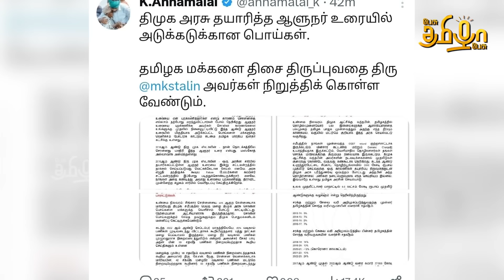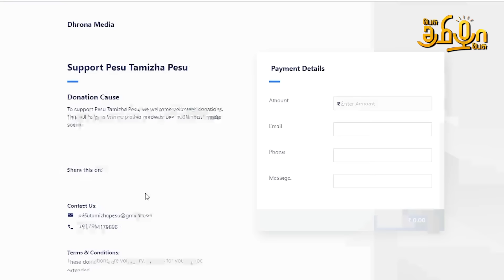DMK-க்கு புதிய விளக்கம் கொடுத்த JP நட்டா ! - ஆர்ப்பரித்த பாஜகவினர் | Ippadi Pandreengalema